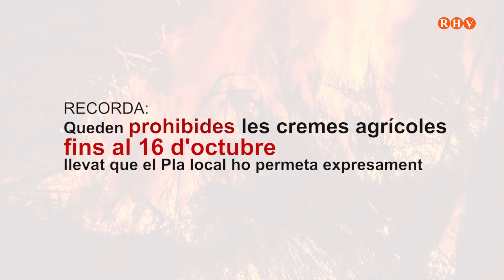El risc d'incendi forestal a la Comunitat Valenciana és alt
El risc d'incendi forestal a la Comunitat Valenciana és alt des de la costa de Castelló, Alacant i València amb l'excepció de les comarques de l'horta on és baix